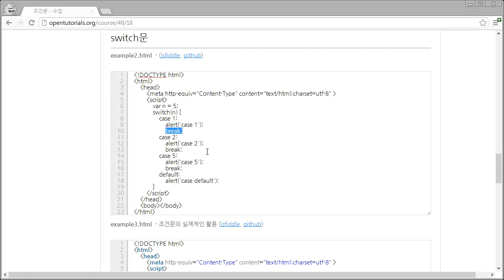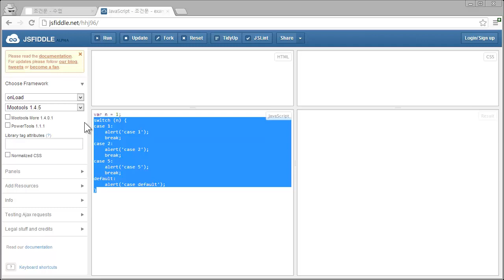JavaScript - 조건문4 - switch 문